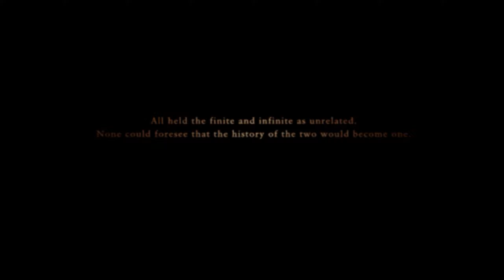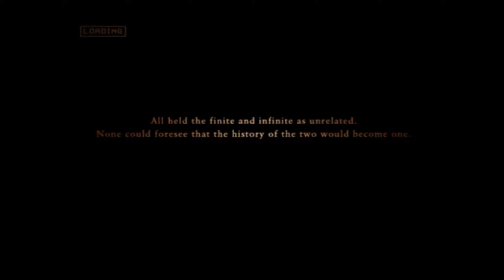Ace Combat Zero: The Belkan War Mission 16: The Demon of the Round Table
Operation Thunderbolt

The Allies have discovered what A World With No Boundaries plans to do. The coup forces have seized control of a Belkan military facility at the Avalon Dam. At first the Allies thought it was a regular dam, but AWWNB has drained the water and revealed a massive facility that is housing a V2 missile. The V2 is capable of carrying multiple nuclear warheads, and AWWNB is planning to launch the missile very soon. The Galm Team prepares for their last mission, they will link up with Allied forces at the Avalon Dam. First, they will have to go through B7R, the Round Table.